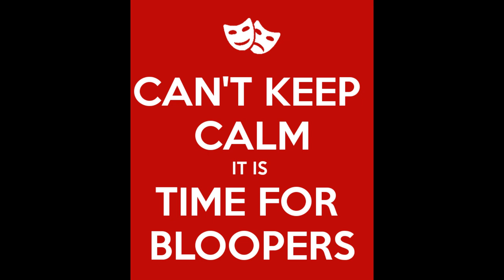Why I Like Mud Motors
In this video, I talk about Why I Like Mud Motors and a little bit about why I started this channel. Lots of good info, DIY videos, and cool longtail mud motor builds coming soon!

Products used in the boat repair video series:
Kreg Rip-Cut saw attachment
Jigsaw blades
Straight cut router bit
Wood glue
Wood clamps
Fiberglass resin
Chip brush
10X20 Canopy Cover
Standard Rivet Gun
Large Rivet Gun
¼ Inch Sealed Rivets
3m 5200 Sealant
JB Marine Weld
Brazing rods
Brazing Flux
3/16 Inch Sealed Rivets
Welding helmet
Welding gloves
Angle Grinder
Flap Disc
22 Inch Light Bar
11 Inch Light Bar
LED Navigation Lights
3/16 Inch Sealed Rivets